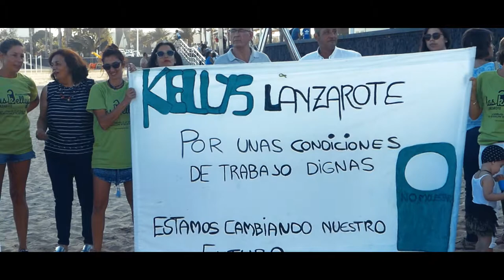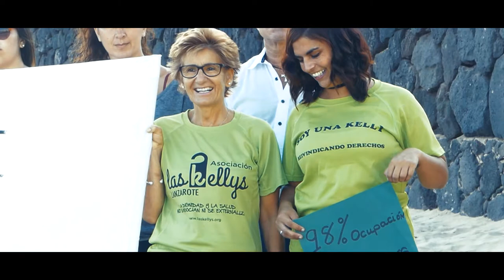Las Kellys organizan en Lanzarote una cadena humana en protesta por sus condiciones laborales.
Las Kellys organizaron ayer por la tarde en Lanzarote una cadena humana en protesta por sus condiciones laborales.